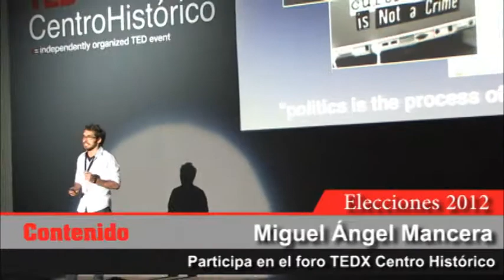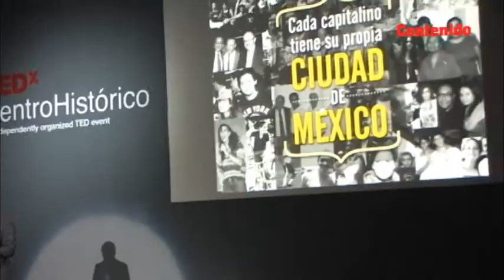Mancera participa en el foro TEDX Centro Histórico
Frente a jóvenes innovadores, el candidato de las izquierdas a la Jefatura de Gobierno del Distrito Federal, Miguel Ángel Mancera, manifestó su compromiso de trabajar por lograr una ciudad posible que está en la mente de millones de capitalinos.
Una ciudad donde sea posible caminar sin miedo a ser asaltado, donde el acceso al agua sea un derecho para todos, donde puedas salir a jugar o viajar en transporte seguro; una metrópoli con calidad de vida y justicia social.